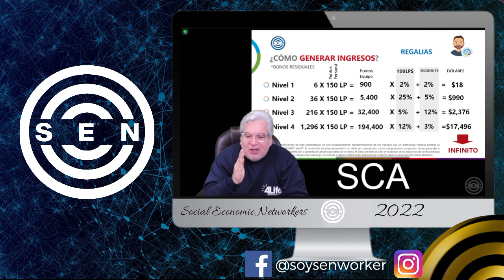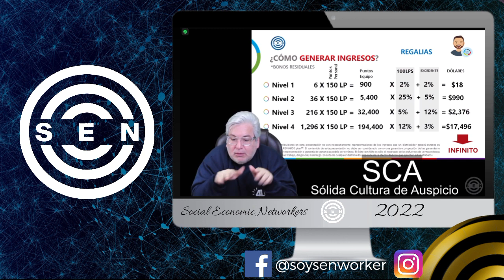❌¿NO AUSPICIAS y Te Desanimas? 😰 ¡Necesitas Escuchar Ésto! 👉 Giovanni Perotti 2022